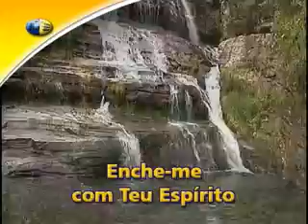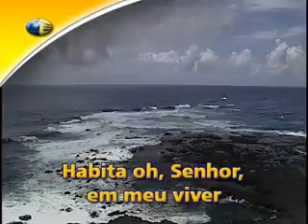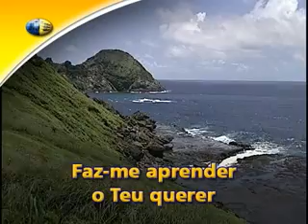05 Templo Vivo - JA 2005 - Fiel a Toda Prova